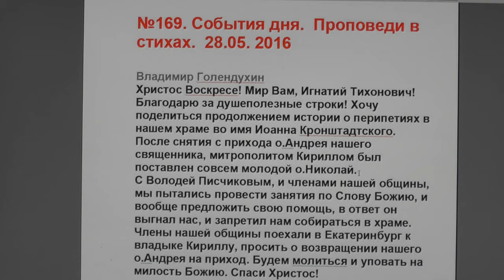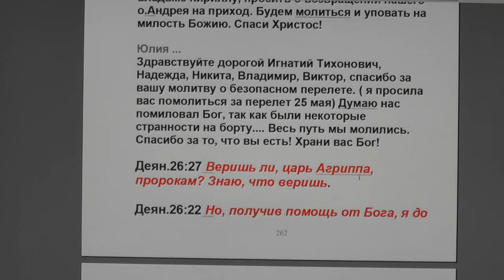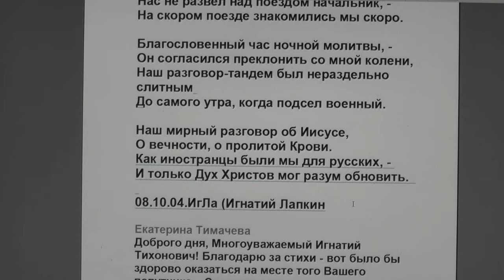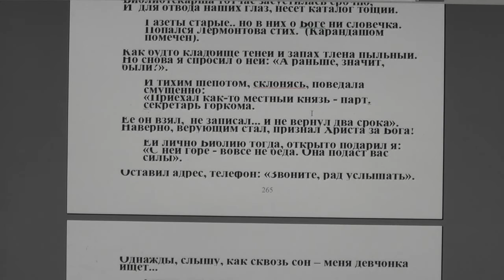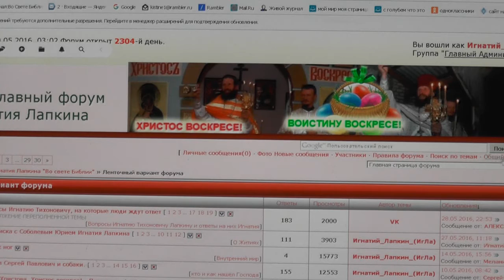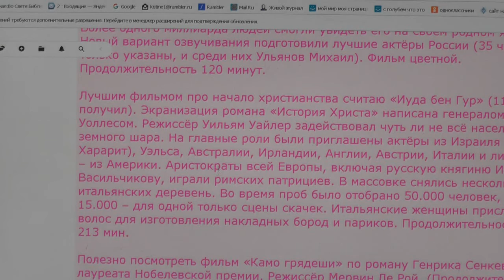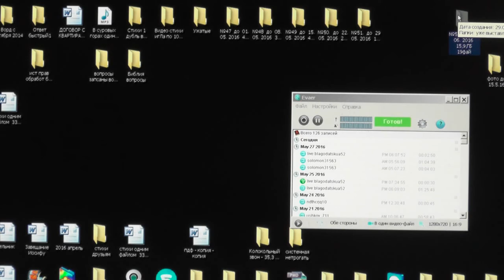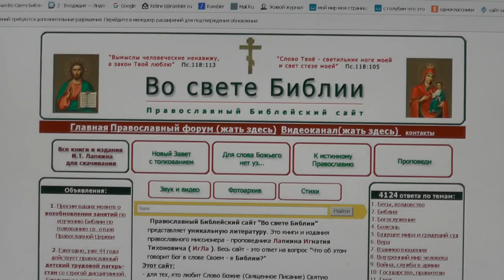№170. События дня. Проповеди в стихах. 29.05. 2016